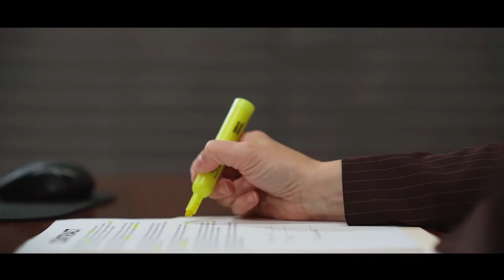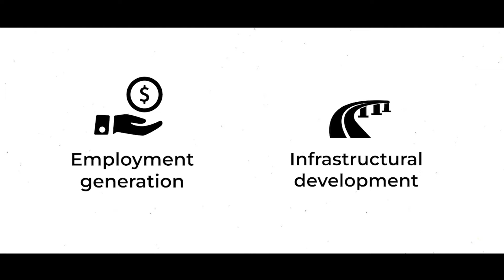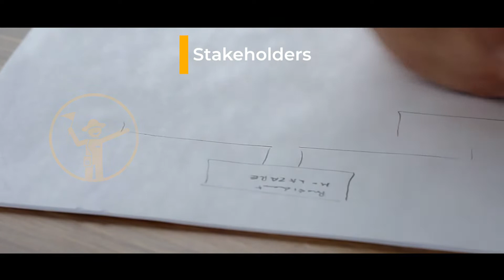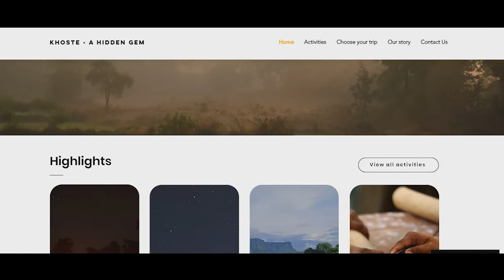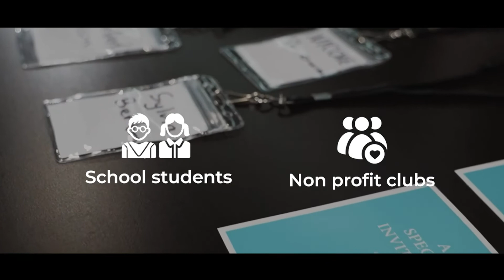IIT Bombay - 2022 ENACTUS INDIA EARLY STAGE COMPETITION